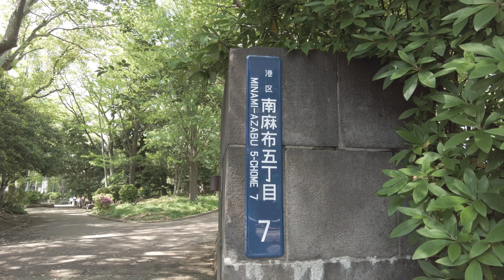【4K】虎ノ門ヒルズ駅→麻布→広尾→恵比寿をお散歩。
虎ノ門駅ヒルズ→麻布→広尾→恵比寿をお散歩。

【遠隔参拝・パワースポット】

【大規模接種センター】